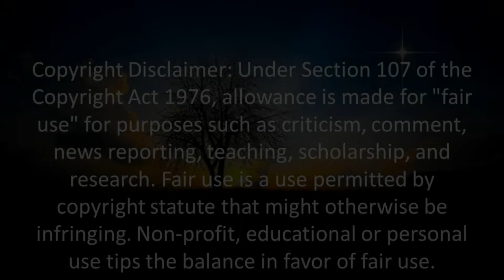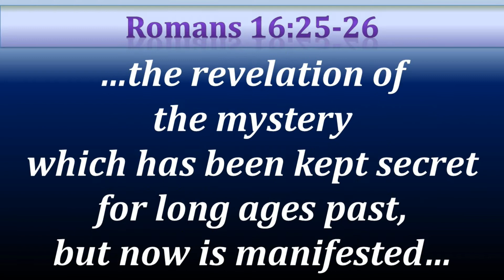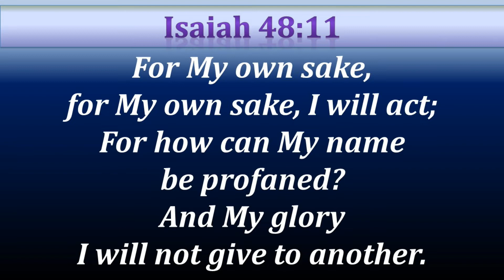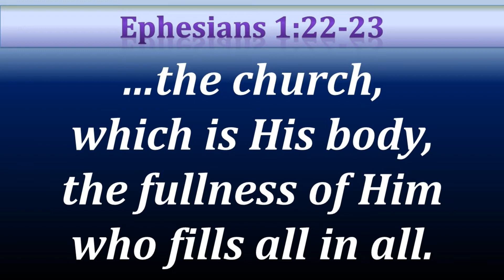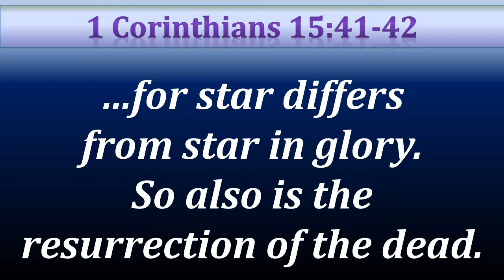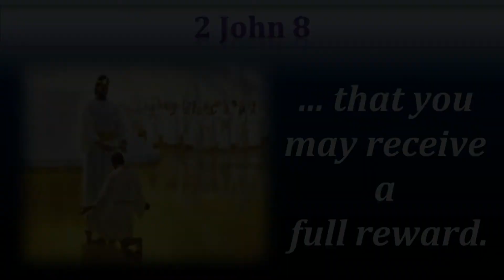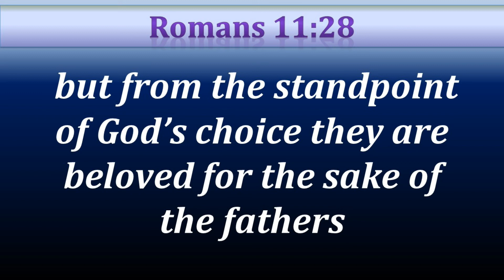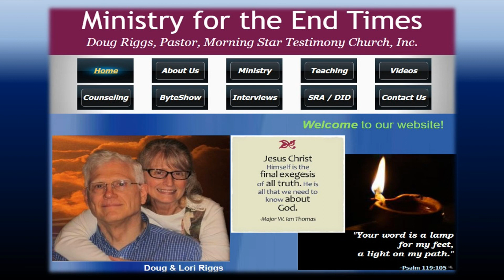Prerequisites for the Lord's Return - Session 1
First aired on GeorgeAnn Hughes' ByteShow Podcast in 2009 (approximately), Pastor Doug Riggs challenges the common belief that the rapture of the church can happen at any time. This bible study takes us throughout the Old and New Testaments to explain the conditions necessary for the return of Jesus Christ for the church prior to Daniel's 70th Week, the Day of the Lord we know as the tribulation. Doug gives us a lesson in Koine Greek on the simple word 'until' and its usage as an indefinite temporal clause in scripture. This is session 1 of 9 interviews given, edited and condensed with video assist so we are able to learn with both our ear-gates and eye-gates.